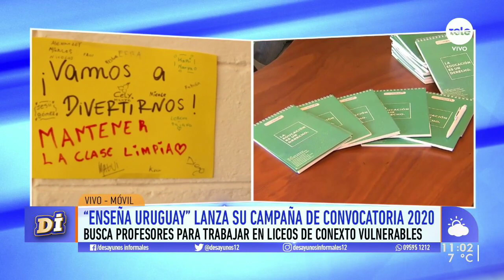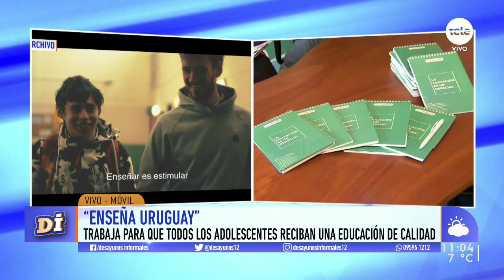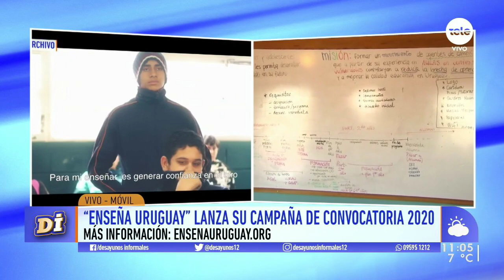Enseña Uruguay lanza su campaña de convocatoria 2020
Sofía Puig contó cómo trabajan para ofrecer educación de calidad en liceos de contextos vulnerables.